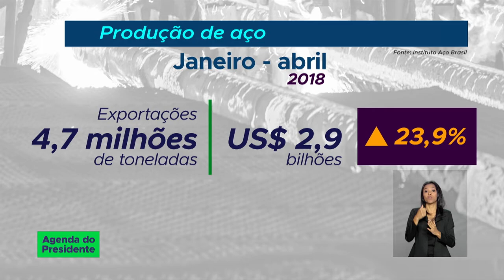Evento em São Paulo discute a competitividade do Brasil na produção e comercialização do aço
AGENDA DO PRESIDENTE - 21.08.18: presidente Michel Temer participa, nesta terça-feira (21), do Congresso Aço Brasil. Evento que vai discutir a produção, comercialização e competitividade internacional do Brasil.